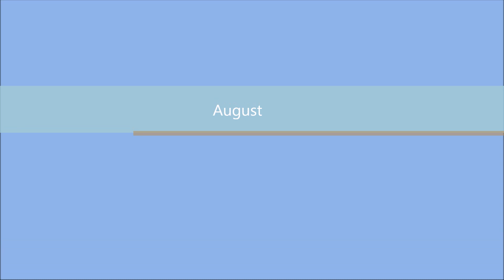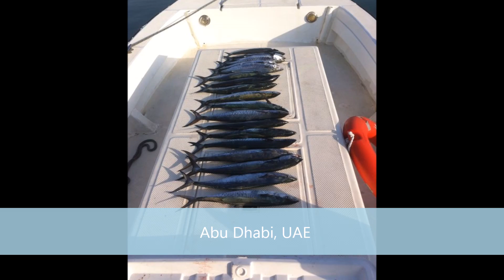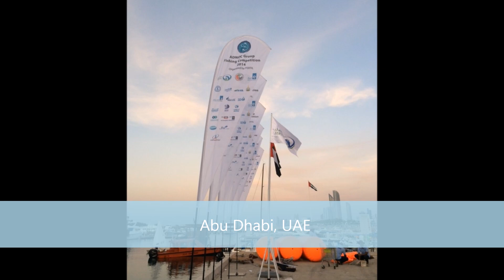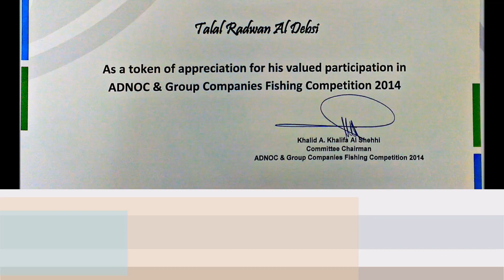Flashback Fishing 2014 صيد عام 2014 في 12 دقيقة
السلام عليكم
صيد عام 2014 في الامارات وعمان
Fishing in 2014 in 12 minutes. Locations: UAE and Oman